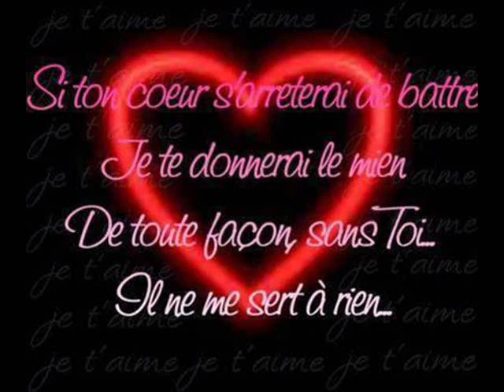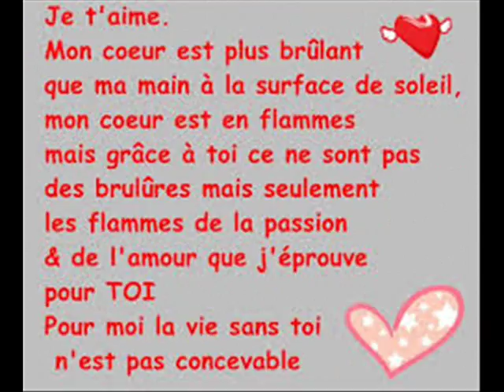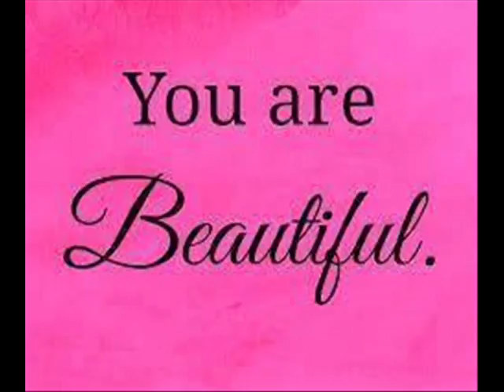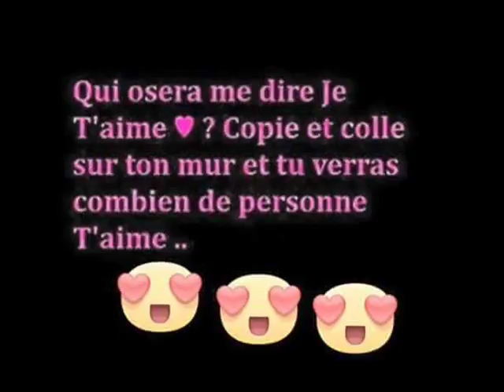WALAX ET ANICHA AMIES ET ON EST HEUREUX 0008